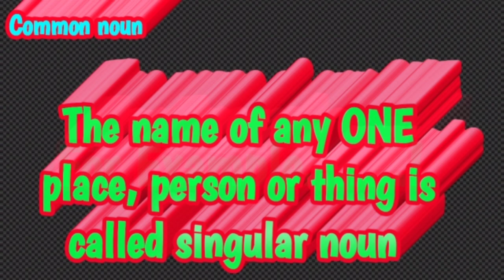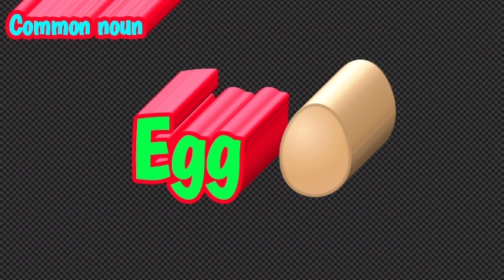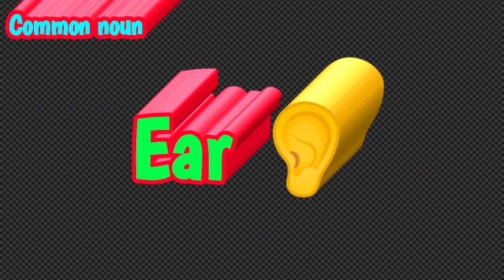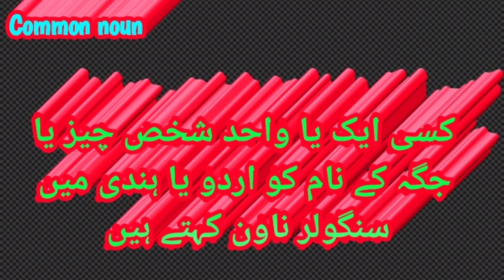What is Singular Noun 🤔 | Parts of speech | Basic Grammar | Class #5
What is SINGULAR Noun | Basic Grammar